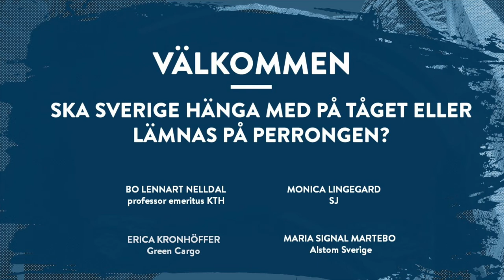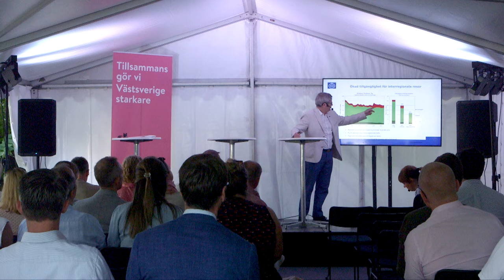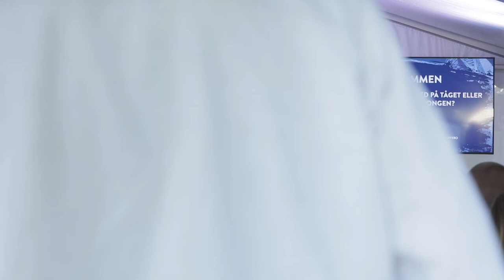Ska Sverige hänga med på tåget eller lämnas på perrongen?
Allt fler företag och organisationer uppmanar sina medarbetare att välja tåg vid resor mellan huvudstaden och Götaland. För att möta den ökade efterfrågan på järnvägstransporter för personer och gods krävs nya stambanor. Är våra politiker med på tåget, eller väljer de att lämna Sverige på perrongen?

I mitten av juni presenterade regeringen en ny nationell infrastrukturplan för de kommande tolv åren. Regeringen själv talar gärna om en historiskt stor satsning på järnväg. Men räcker satsningarna när allt fler människor vill resa med tåg och företagen i större utsträckning vill flytta över godset till järnväg? Västra- och Södra stambanan behöver avlastas och stora städer som Linköping, Jönköping och Borås knytas ihop med varandra och med Sveriges två största städer via järnväg. I Skåne är det trångt på spåren och när Fehmarnbältförbindelsen mellan Tyskland och Danmark invigs om sju år öppnas nya möjligheter för effektiva tågtransporter för gods och människor mellan Sverige och kontinenten, förutsatt att järnvägskapaciteten i södra Sverige byggs ut med nya stambanor.

Medverkande:
Monica Lingegård, vd, SJ
Bo Lennart Nelldal, professor emeritus, KTH
Ted Söderholm, vd, Green Cargo
Maria Signal Martebo, vd, Alstom Sverige
Johan Trouvé, vd, Västsvenska Handelskammaren